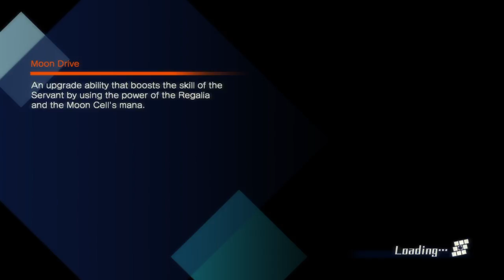Fate/Extella - Ch. 2 (Tamamo's Route)